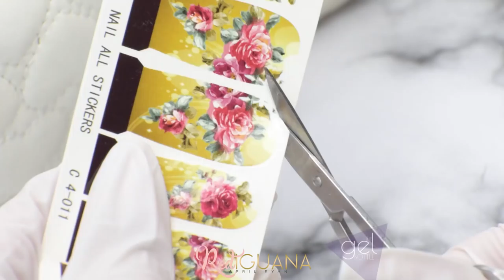Beautiful Spring Art | Red Iguana | April Ryan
♥ Daisy
♥ D01
♥ N93
♥ Quince Blossom
♥ Matte Top Coat
♥ Rubber Top Coat
♥ Swarovski Crystals and Crystalline Tool by Crystals for Nails
♥ Japanese Studs by Ocean Nail Supply
♥ No Name Floral Sticker

Small Bits For Cuticle Area

♡TIPS & TRICKS:♡